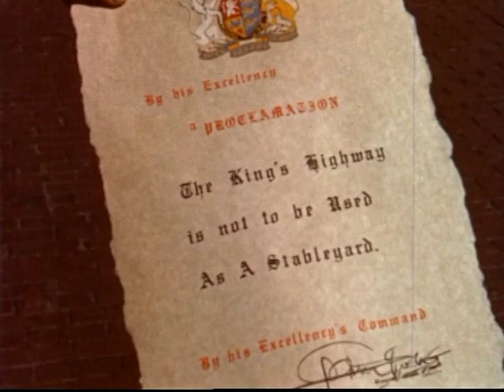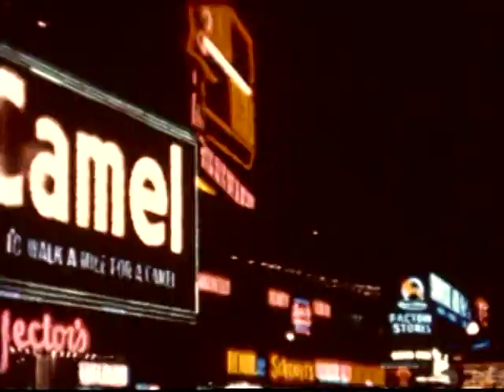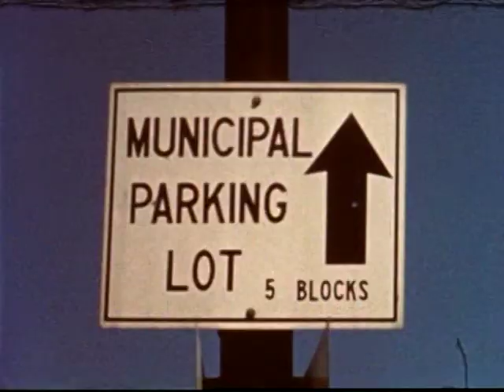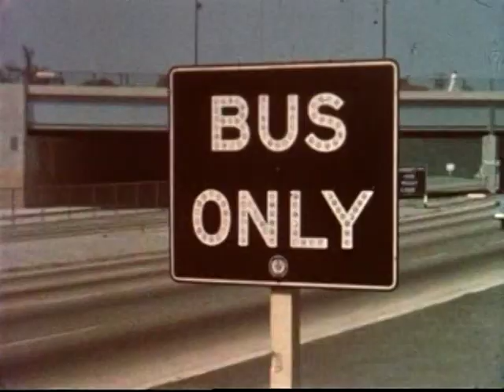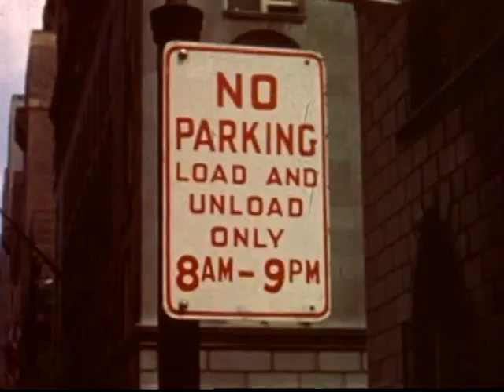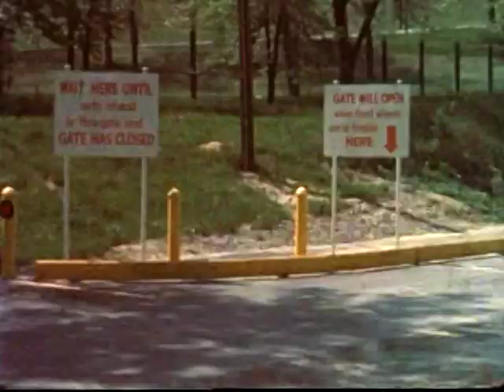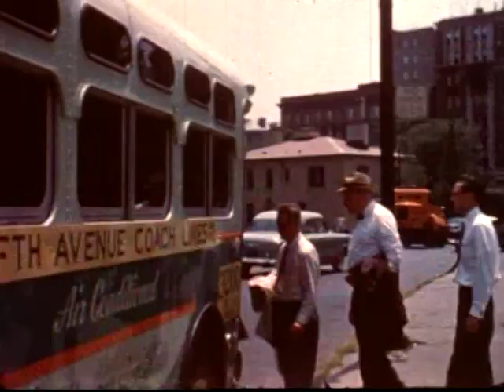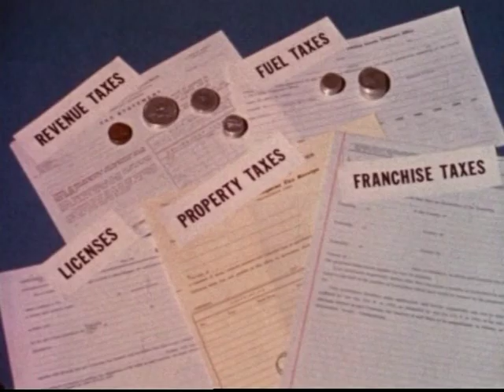(1950) "Let's Go to Town - Solutions to City Traffic Congestion"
Let's Go to Town
General Motors Corporation, Truck and Coach Div., [1950s].

Explores solutions to traffic congestion in U.S. cities, stressing the need for public transportation in the form of buses, without deprioritizing private car use. A pitch for the use of motor coaches in city centers and on expressways. Great images of downtown Boston, Los Angeles, New York, and other major North American cities.

This is historical footage from the LACMTA (Metro) Library and Archives. It may not be reflective of current Metro policy or services.